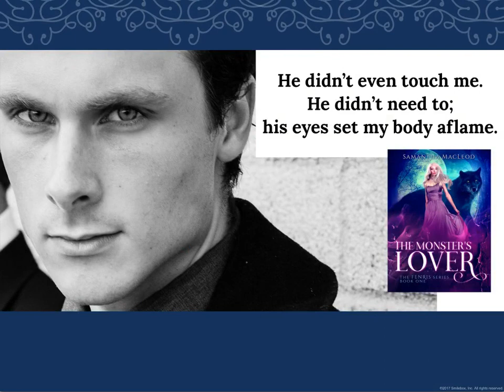The Monster's Lover (The Fenris Series Book 1) by Samantha MacLeod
Promised to cruel King Nøkkyn’s harem, Sol Eriksen is out of options, and nearly out of time.

When she meets a distractingly handsome stranger in the Ironwood Forest who claims to be a legendary monster, Sol thinks he must be a madman, or a demon. She knows she shouldn’t listen to him. Or trust him. And she should not, under any circumstances, kiss him again.

As King Nøkkyn's grip around her tightens, Sol finds her last chance at freedom may lie with her mysterious new lover, the man who calls himself Fenris.